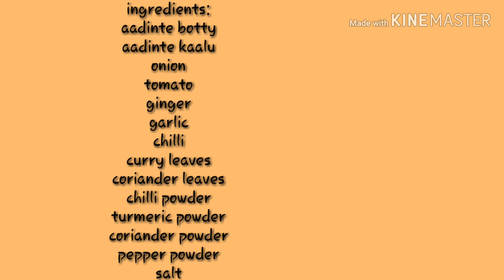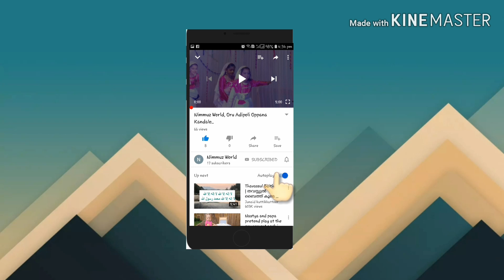KANNUR STYLE AADINTE BOTIYUM KAALUM VARATTIYATH | MUTTON BOTTY & LEG CURRY RECIPE | NIMMUZ WORLD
MUTTON BOTTY & LEG CURRY RECIPE | KANNUR STYLE AADINTE BOTIYUM KAALUM VARATTIYATH | ഒരു വെറൈറ്റി ആടിന്റെ ബോട്ടിയും കാലും വരട്ടിയത്..|GOAT INTENSTINE AND LEG CURRY|NIMMUZ WORLD